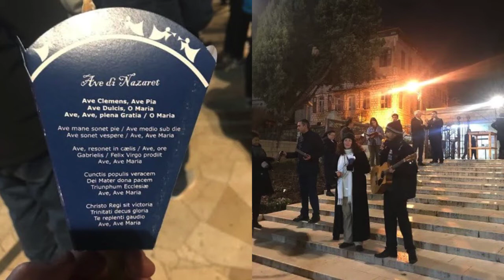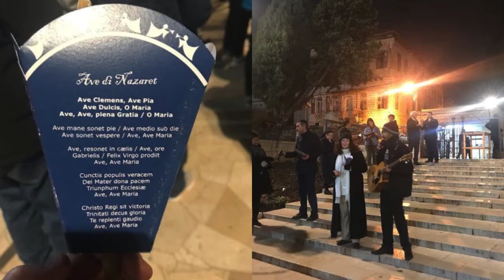St. Joseph's Feast Day - Ave Maria (Schubert)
We made this video for the Feast of St. Joseph using photos from our recent pilgrimage retreat in the Holy Land.  Our First Mass was at St. Joseph's Workshop where I sang this song (Schubert's Ave Maria) a cappella for Holy Communion.  I recorded this song on my CD "Blessings" in 2004 with the help of pianist, Shannon McKay.  (On March 7th, I made my Consecration to St. Joseph in his workshop in Nazareth...see Fr. Donald Calloway's book on Amazon- it is amazing!)  Hail Mary, Full of Grace!  Blessed Mother, pray for us!  Saint Joseph, Spouse of the Blessed Virgin Mary, pray for us, intercede for us, and protect our families!  May Our Lord Jesus Christ, the Word who became Flesh in this exact spot, have mercy on us and heal us from COVID-19!  God bless you all!